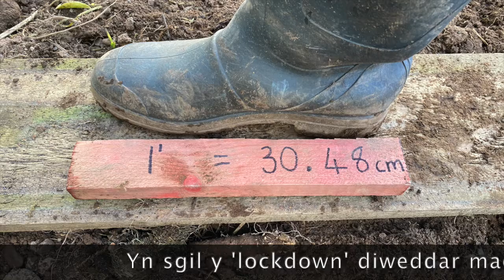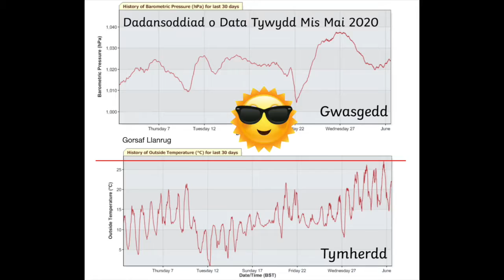Addysg : Project Tyfu : Tasg 'Dyddiadur Digidol'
Creu dyddiadur digidol i gofnodi gweithgaredd 'lock down'
Plannu Tatws ! : Cofnod digidol dros ddau fis diwethaf yn dangos twf y tatws yn y pridd.